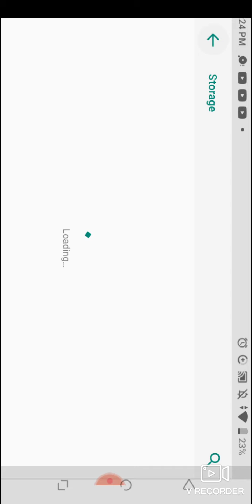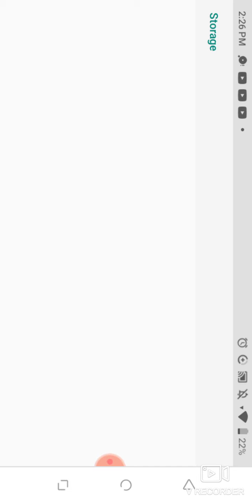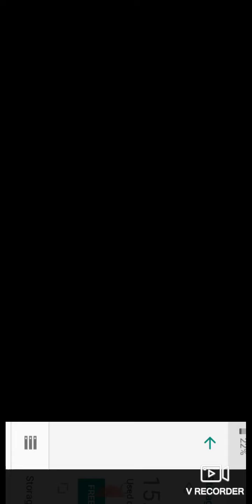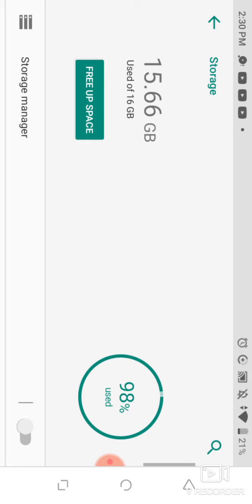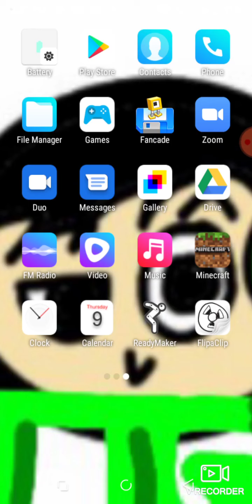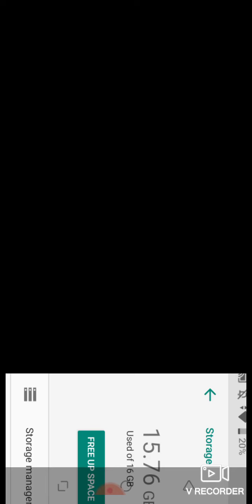Tommy plays minecraft 6